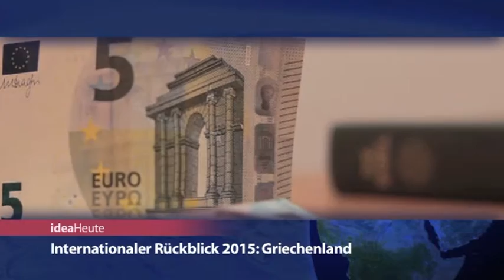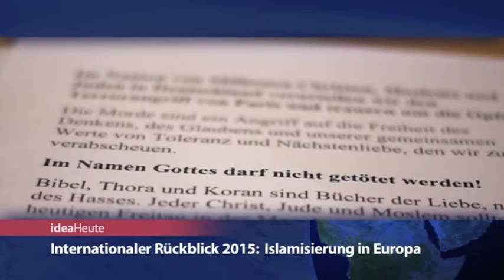ideaHeute 2015 12 28 Jahresrückblick 2015 international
Die Anschläge in Frankreich und die Verfolgung von Christen durch den Islamischen Staat bewegten die Welt. idea blickt auf die Ereignisse des Jahres zurück.